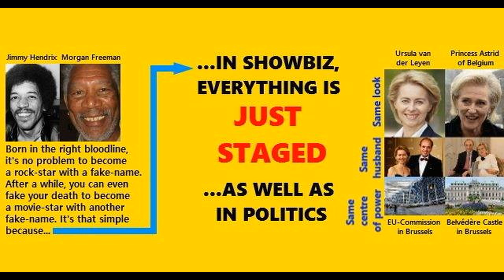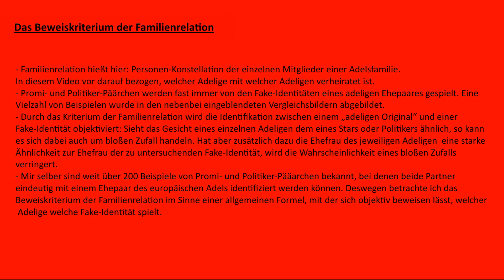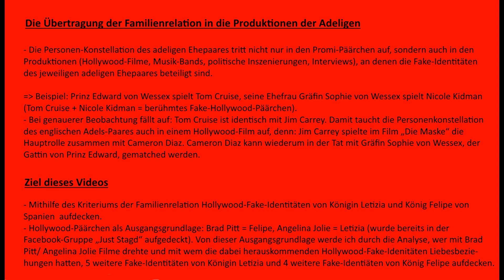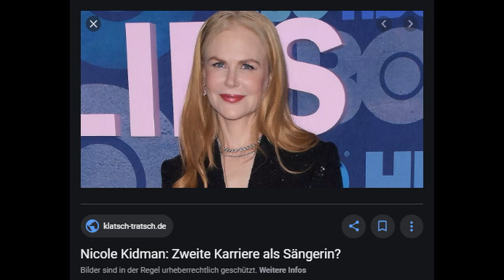Einführung in die Hollywood-Fake-Identitäten: Tom Cruise = Prince Edward + Jim Carrey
ACHTUNG!!! In diesem Video befindet sich eine falsche Aufdeckung! Cameron Diaz wird nicht von Gräfin Sophie von Wessex gespielt, sondern von Königin Maxima von Holland. Dass Cameron Diaz trotzdem mit Jim Carrey (Prinz Edward) rumknutschen durfte liegt daran, dass auch englsiche und holländische Adelige in Ausnahmesituationen miteinander kooperieren. Alle anderen Aufdeckungen in diesem Video sind korrekt.

Dies ist mein Einführungsvideo in die Theorie, dass es sich bei den Charakteren in der Actor Based Reality um jeweils verkleidete und auch geshapeshiftete europäische Adelige handelt. In diesem meinem Premieren-Video wird dies vor allem zunächst auf Hollywood-Schauspieler bezogen, die genauso wie zum Beispiel Politiker, Musikstars, Fernsehintendanten und Wirtschaftsbosse von blaublütigen Täuschern gespielt werden. In diesem ersten Teil zu meiner Reihe „Hollywood-Fake-Identitäten“ steht ein Beweiskriterium im Vordergrund, an dem sich objektivieren lässt, von welchem Adeligen ein bestimmter Hollywood-Star gespielt wird – nämlich das Beweiskriterium der Familienrelation. Am Beispiel der Hollywood-Fake-Identitäten von Prinz Edward und seiner Gattin Gräfin Sophie von Wessex werde ich genauestens beispielhaft zeigen, worin dieses Kriterium besteht. Dabei geht es darum, dass die Adeligen, die miteinander verheiratet sind, erstens in ihren Fake-Identitäten auch als Hollywood-Päärchen gemeinsam auftreten und zweitens unter wiederum anderen Fake-Namen gemeinsam in Filmen die Hauptrolle spielen. Durch das Demonstrieren des Beweiskriteriums der Familienrelation am Beispiel von Prinz Edward und Gräfin Sophie von Wessex bereitet dieses Video einen eigentlichen Hauptinhalt dieser Reihe vor, um den es erst ab dem zweiten Teil dieser Reihe wirklich gehen wird: Die Aufdeckung von insgesamt 11 Hollywood-Fake-Identitäten des spanischen Königspaares - also von König Felipe und Königin Letizia.

Viele liebe Grüße an alle meine Mitstreiter aus meiner Facebook-Gruppe "Just Staged".